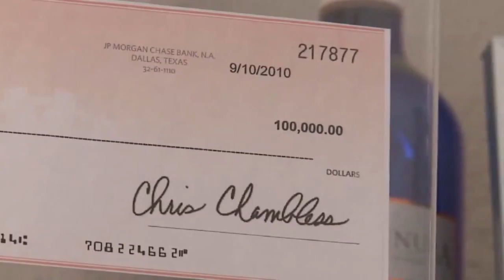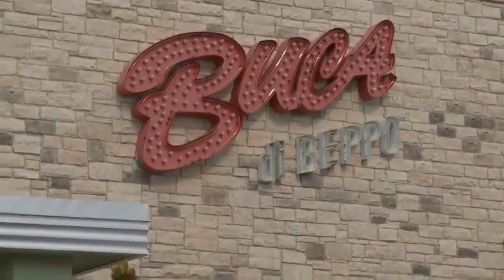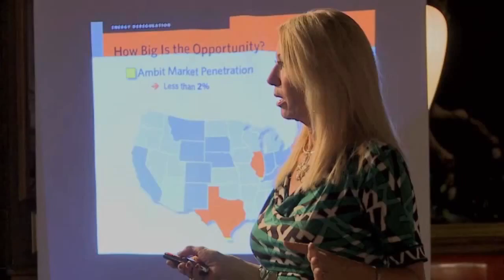Mom becomes Millionaire with Ambit